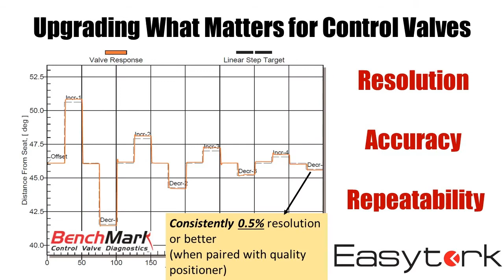Easytork Control Actuator (ECA) Short Overview